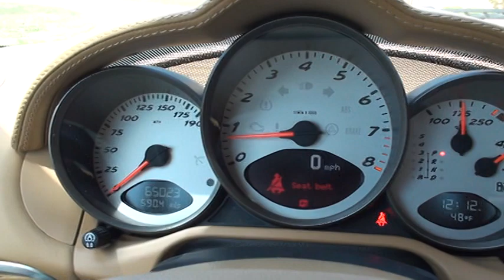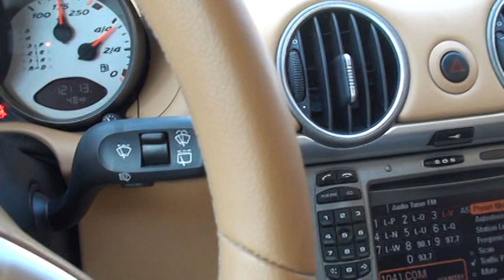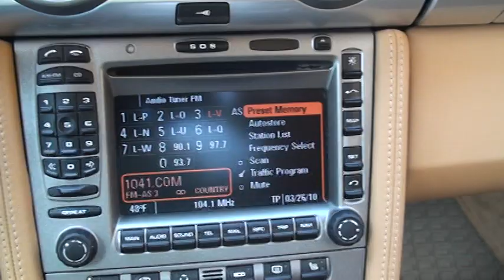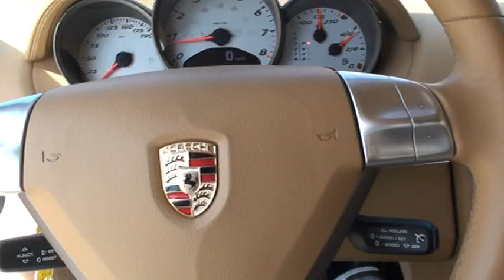SOLD !!! 2007 PORSCHE CAYMAN S TIPTRONIC FOR SALE SEE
FOR MORE PHOTOS INFO AND A VIDEO. SHARP 1 OWNER CLEAN CARFAX, HERE IS YOUR CHANCE TO OWN A LEGENDARY SPORT CAR WITH SUPREME HANDLING CHARACTERISTICS, PINPOINT STEERING, STRONG BRAKES, IDEAL DRIVING POSITION, GENEROUS LUGGAGE CAPACITY, CLASSIC STYLING, DON'T LET THE MILES FOOL YOU, THIS CAR IS A 10/10 NO BLEMISH NO EXCUSE, THE HEATED LEATHER SEATS SHOW NO SIGN OF WEAR CONDITION IS LIKE NEW, NO DINGS NO SCRATCHES NO DENTS, A CLEAR BRA PROTECTS THE FRONT, THIS METEOR GRAY CAYMAN S IS POWERED BY A 3.4L FLAT-6 THAT PRODUCES 295 HP AND 251 LB-FR OF TORQUE, OPTIONAL TIPTRONIC TRANSMISSION ALLOWS YOU TO SHIFT ELECTRONICALLY OR NORMAL AUTOMATIC, 0-60MPH IN ONLY 5 SEC FLAT, TOP SPEED 171 MPH, PLENTY OF HEAD ROOM FOR THE TALL ONES, PLENTY OF STORAGE SPACE FRONT AND BACK, 18 INCH SPORT WHEELS, REAR WIPER, AUTOMATIC CLIMATE CONTROL, PARK ASSIST, BOSE SURROUND SOUND SYSTEM, 6 DISC CD AUTO CHANGER, FACTORY IPOD CONNECTOR, XM SATELLITE RADIO WITH REMOTE, ELECTRIC SPOILER, PORSCHE COMMUNICATION WITH NAVIGATION SYSTEM, BI-XENON LIGHTING SYSTEM, OWNERS MANUAL, CUSTOM WEATHER TECH FLOOR MATS, THIS CAR WILL MAKE YOU SMILE EVERY TIME YOU DRIVE IT, PRICE TO SELL NADA RETAIL IS $40,000 WORLDWIDE SHIPPING AND FINANCING IS AVAILABLE, CALL ANYTIME TOLL FREE